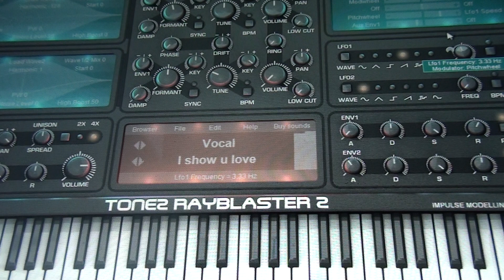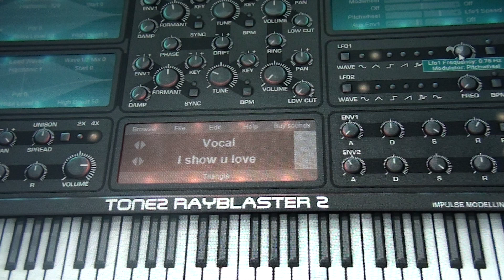Sto lat małolat! - personal pitch time and formant independence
Jamming around with formant pitch and tempo values in Tone2 RayBlaster.

Cool!

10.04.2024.